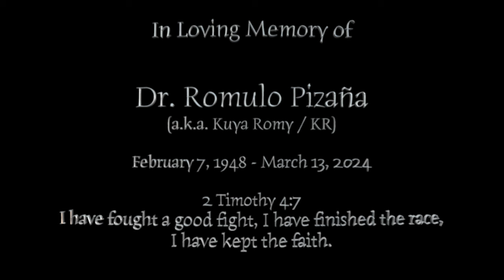God Be With You Till We Meet Again (Jeremiah Rankin) - His Sounds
Arrangement by Henry Garcia, based on the original
Audio Mixing by Rush Garcia
Music and Video Editing by Julius Cesar